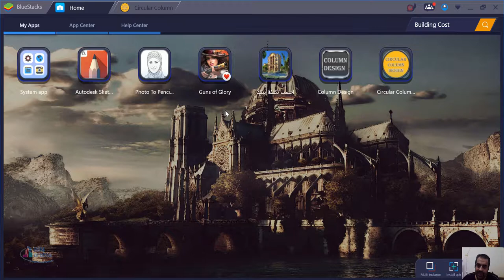احسب تكلفة بيتك